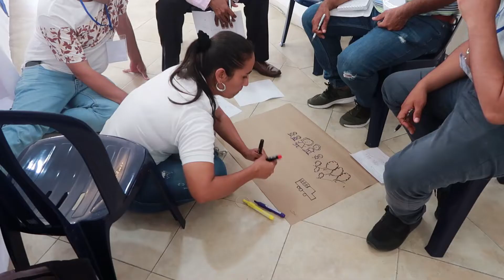VIDEO-ALBUM DEL CURSO DE HABILIDADES DEL EXTENSIONISTA PARA PROFESIONALES DE ASOHOFRUCO, EN ARMENIA.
Escenas del curso.